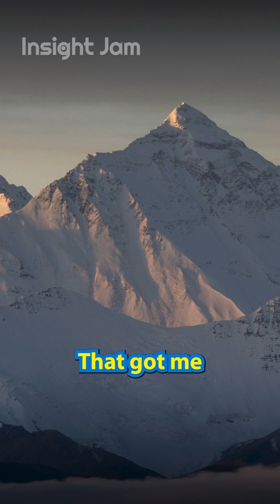⛰️Dead Zones to📊 Data Zones⛰️with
If you can make a call from the top of Everest, you can go further with your data.

Follow us for more insights on InsightJam.com!